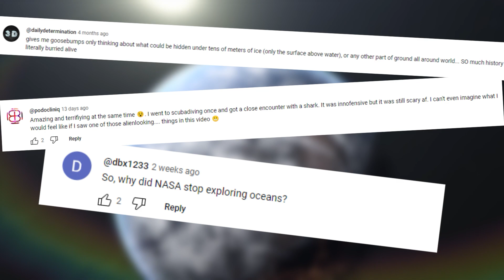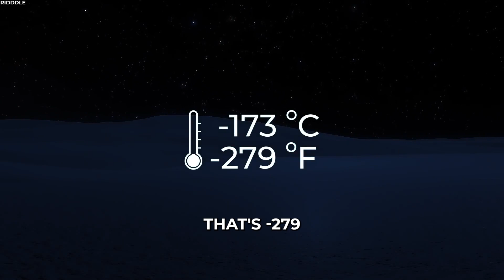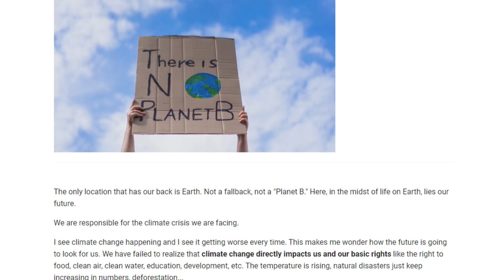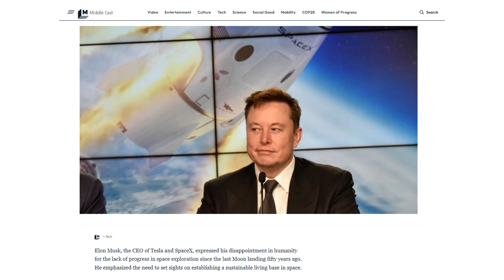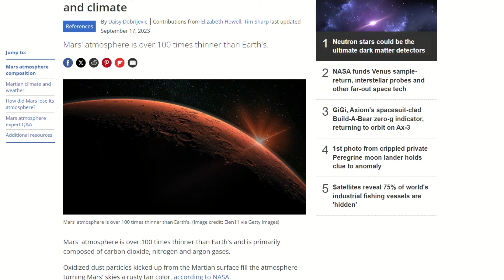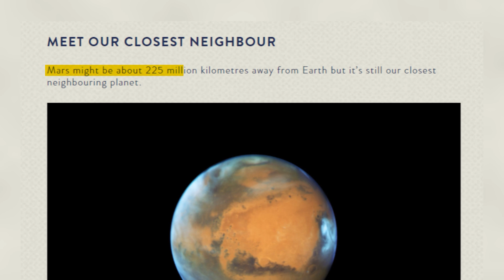This is WHY We'll NEVER Live on The MOON | 2024 Elon Musk Space Documentary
This is WHY We'll NEVER Live on The MOON

🚀 Explore the cosmic puzzle of Moon living! Uncover 20th-century space milestones and Earth's life-sustaining wonders. 🌌 Elon Musk Mars plan and a NASA experiment in domes reveal our cosmic potential. 🌱 Dive into real obstacles hindering interplanetary life beyond Mars and the Moon. 🌠 Discover why Moon living remains a tantalizing dream. 🌏✨ Embark on this mind-bending journey now!

Timestamps:

0:00:00 - Where it ALL Began
0:00:52 - Elon's Project
0:02:00 - Main Problems
0:06:01 - Can You Live Anywhere in Space?
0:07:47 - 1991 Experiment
0:08:48 - Ideas Never Reality
0:10:58 - Mars is the FUTURE
0:14:22 - OUR BEST CHANCES